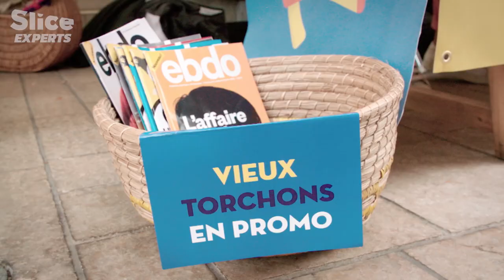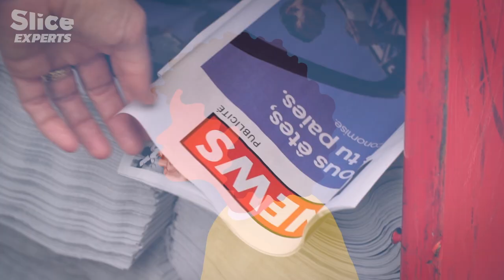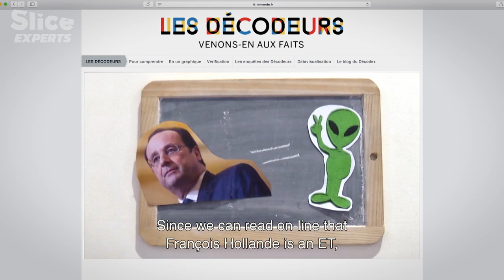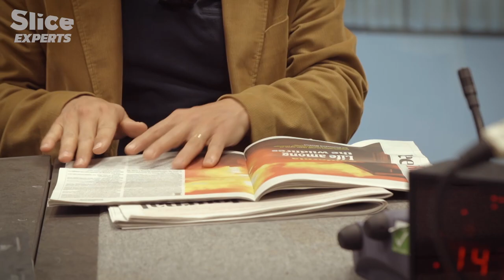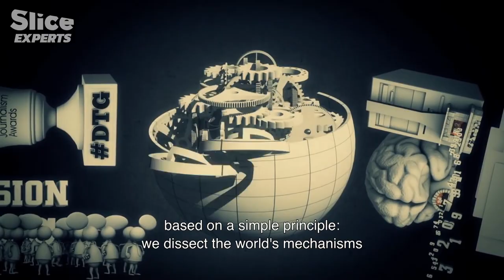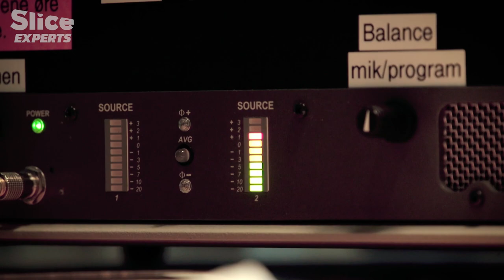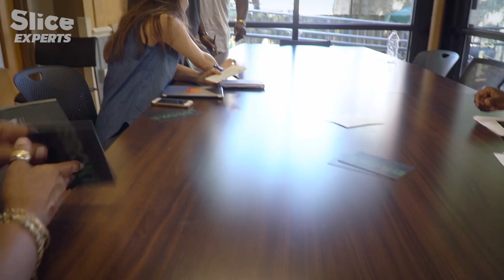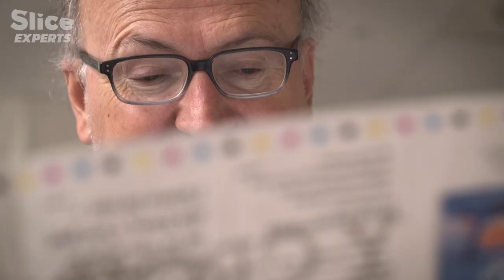Rethinking Journalism Amid the Digital Information Deluge | SLICE EXPERTS | FULL DOCUMENTARY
Fake news, information overload, and declining trust in the media have left journalism facing some serious challenges. People are getting tired of the constant stream of daily news. How did we get here, and can journalism change for the better? Is it possible to create a new and more meaningful relationship between those who make the news and those who consume it?
In her engaging exploration, journalist Anne-Sophie Novel shares her own thoughts and experiences, offering insights into how news shapes our understanding of the world.

Documentary: Bad News for Media
Directed by: Anne-Sophie Novel & Flo Laval
Production: Les Films d’un Jour, Place to B